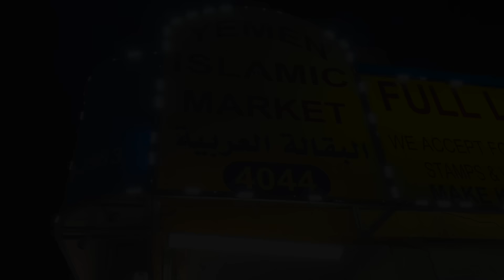Americans VS Arabs (Part 6)